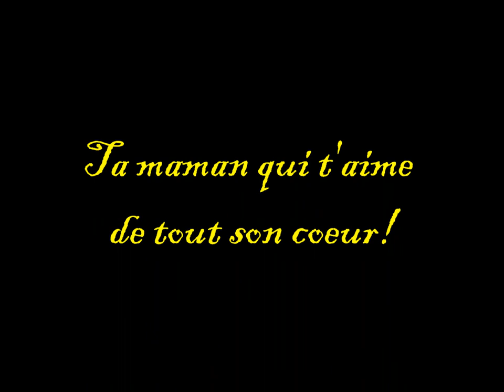Sarah, ma fille, mon ange, mon coeur et ma vie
Je vous présente Sarah. que du bonheur!